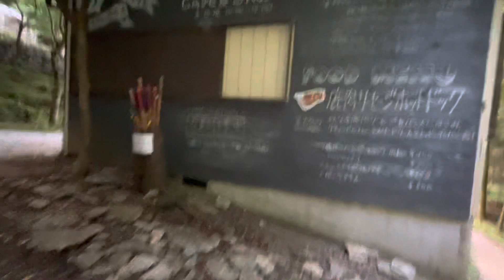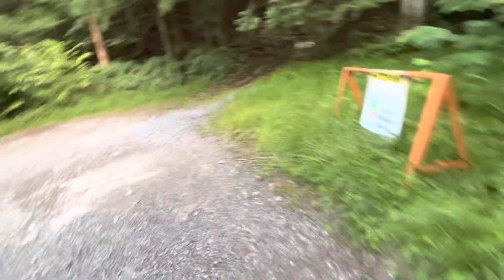2022/07/22 武甲山登山 山頂から下山9